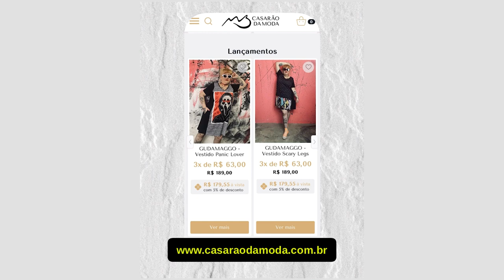CASARAO DA MODA 14/01/24